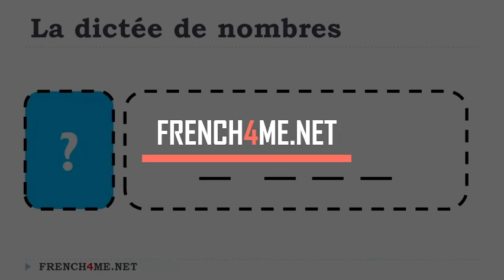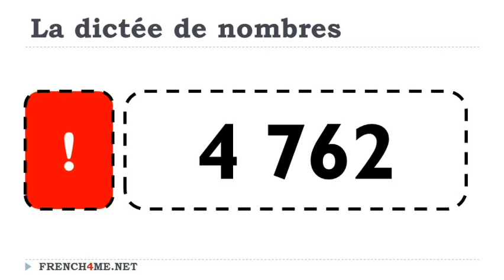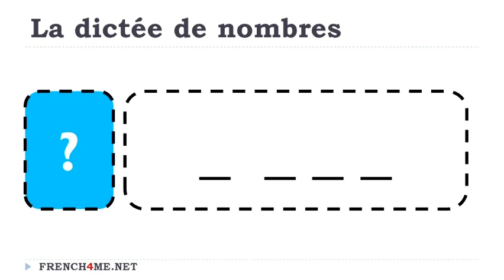Aprende francés I Dictado diario de números # 329